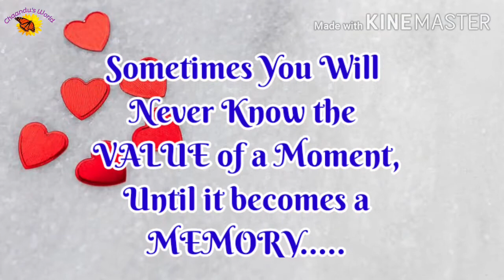Good Morning WhatsApp Status | Good Morning Wishes | Chaandu's World